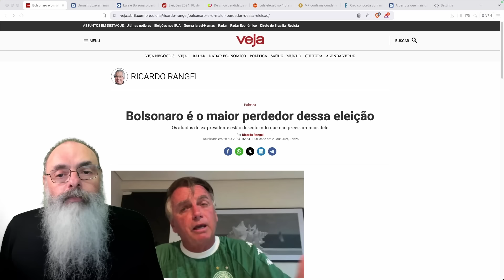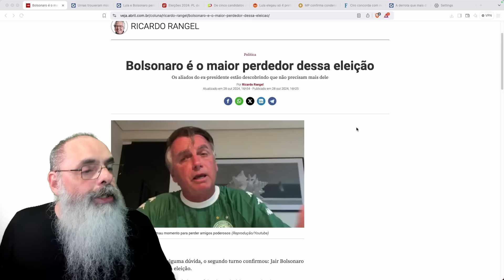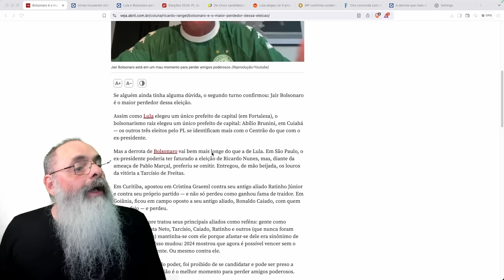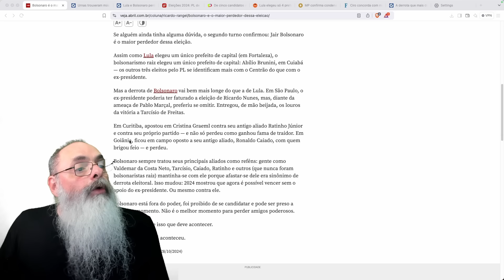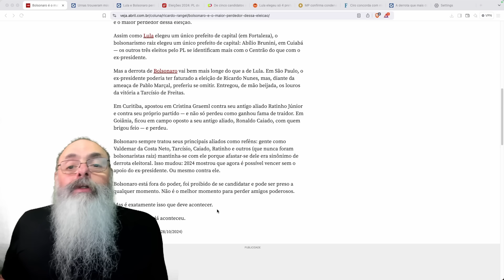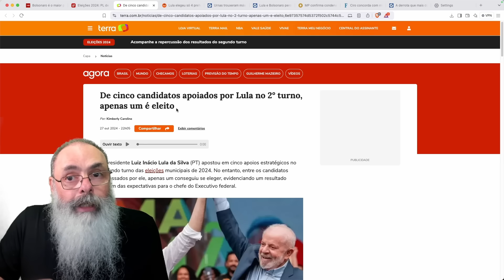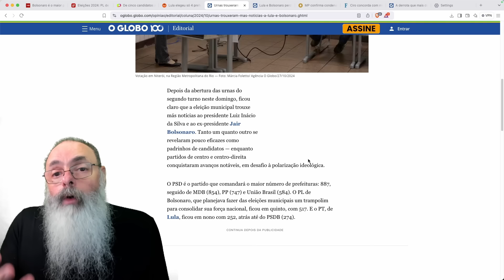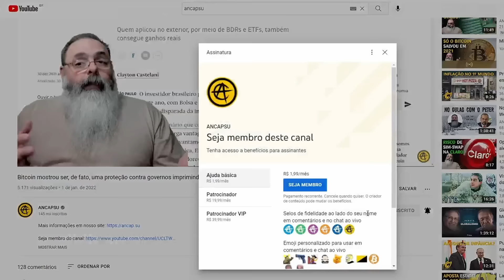PL e DIREITA GANHARAM, mas BOLSONARO foi o GRANDE PERDEDOR da ELEIÇÃO, segundo SITES da ESQUERDA